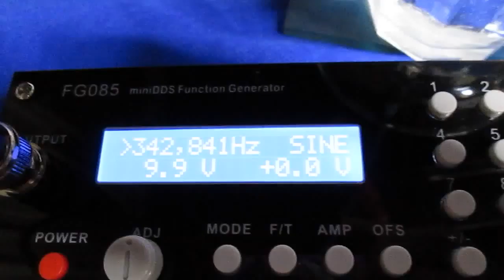超音波発振制御プローブの製作技術 Ultrasonic probe